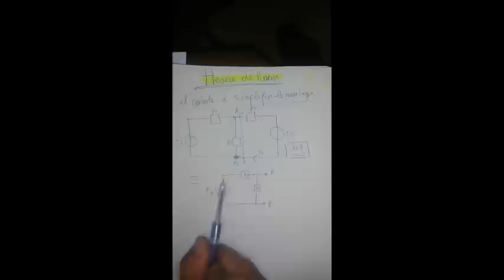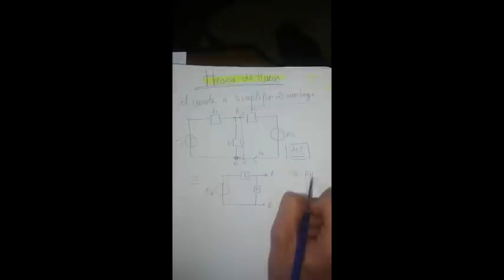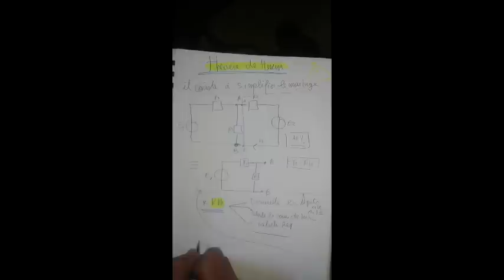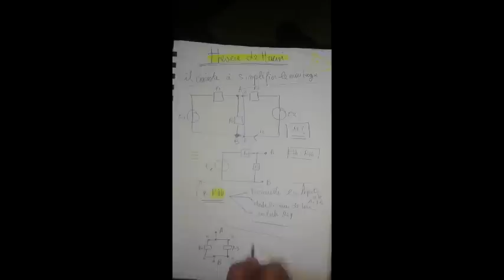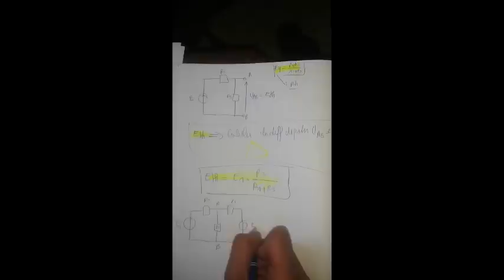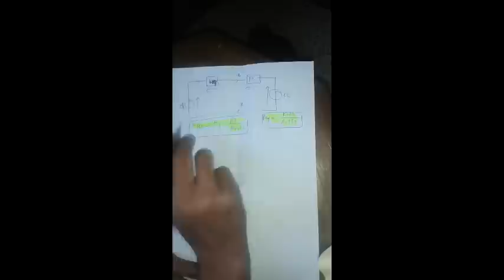6# Transformation de thevenin (darija)